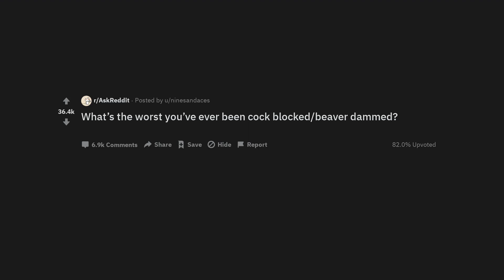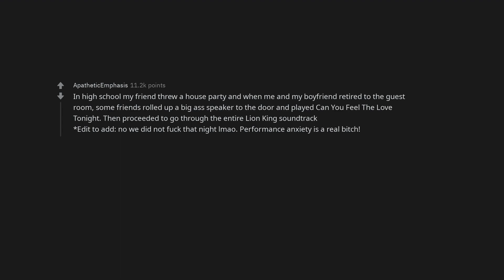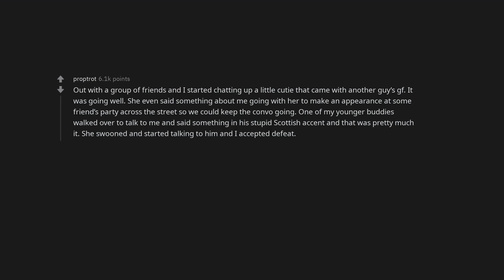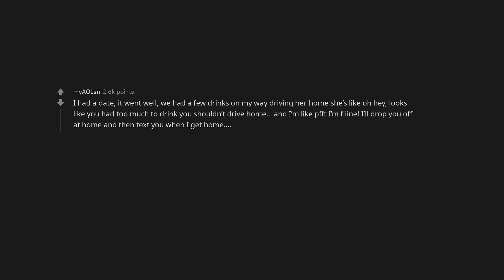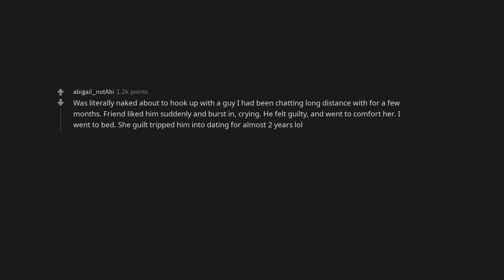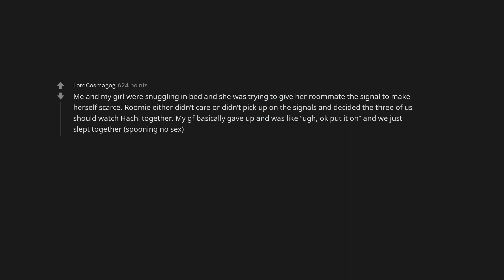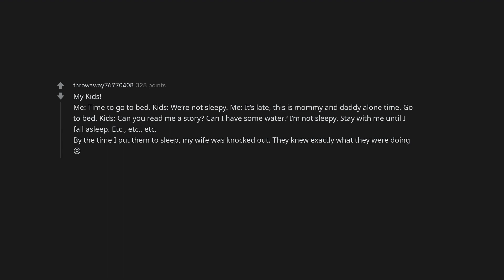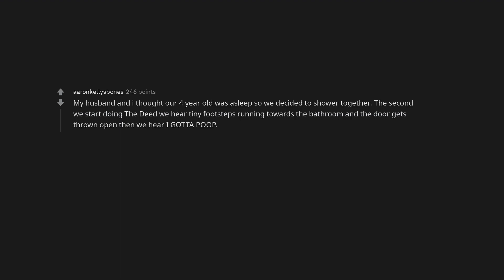What’s the worst you’ve ever been cock blocked/beaver dammed?